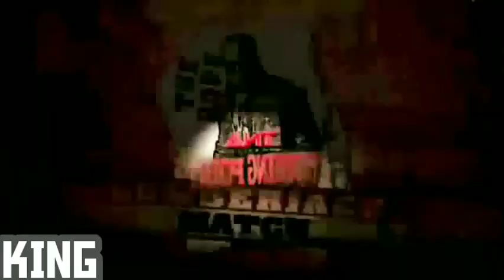TNA Turning Point 2010 Highlights